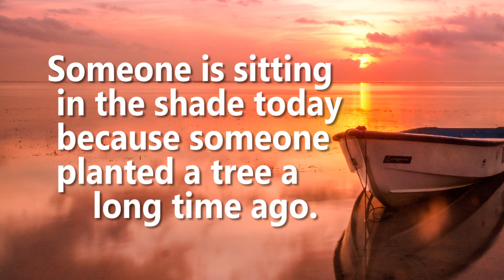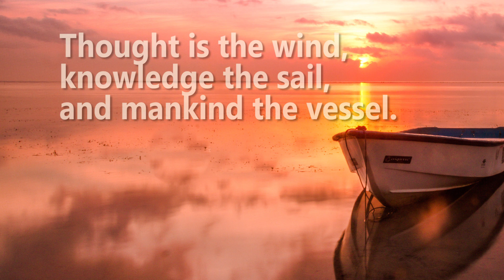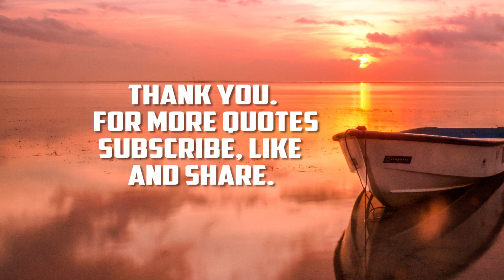Best inspirational Quotes